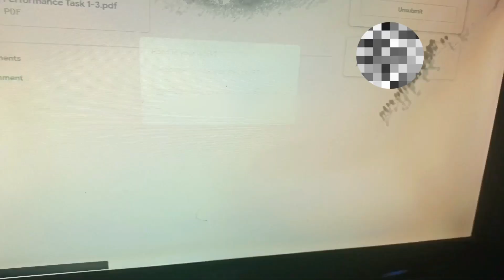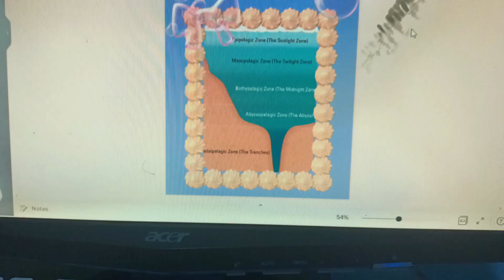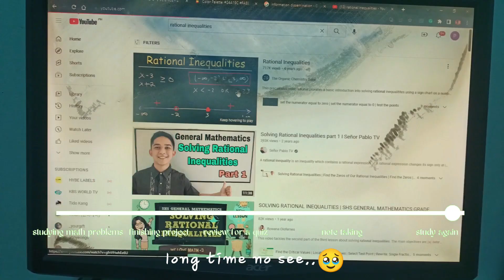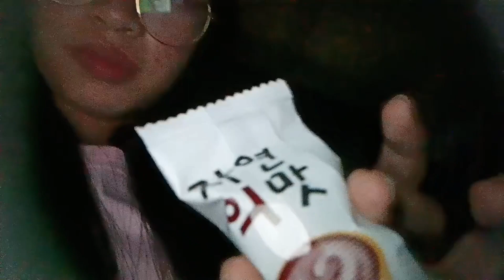October vlog (exam week, review, note taking)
Music by .irg - satisfy (feat. Patient Zero, Kaz Benson, Patient Zero Beats)